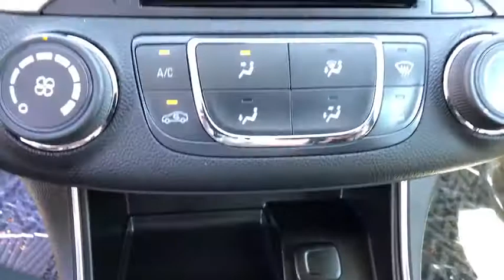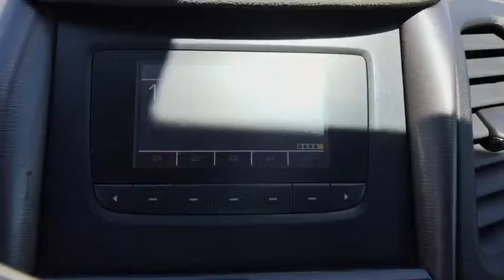2015 Chevrolet Impala Carson City, Dayton, Reno, Lake Tahoe, Carson valley, Northern Nevada, NV P731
Silver Ice Metallic Used 2015 Chevrolet Impala available in Carson City, Nevada at Reno Dodge. Servicing the Dayton, Reno, Lake Tahoe, Carson valley, Northern Nevada, NV area.

Reno Dodge
700 Kietzke Ln